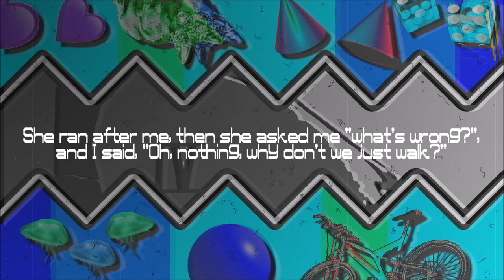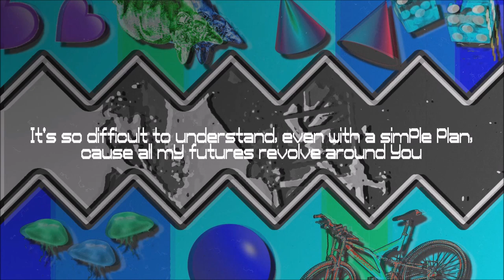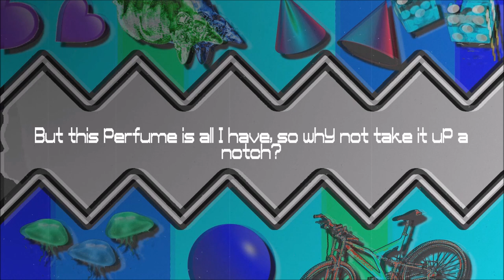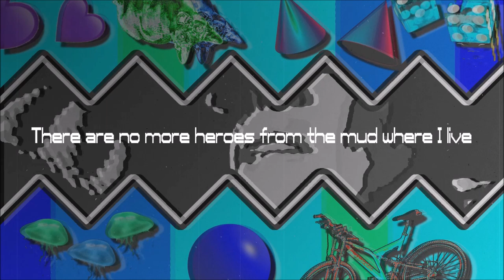Two Hats - Grey Matter ft. Nakris-2 (Official Lyric Video)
Songwriting by Two Hats & Nakris-2
Vocals & lyrics by Wan
Samples from NOIZE MONKEY, Shane Luckenbaugh, V.G.C. & Arnaldo frijoles
Mixed by Always
Made in UltraBox 2.2.6

Lyrics:

The first time that I tried
When I had simply had enough
Was when I was outside and it was raining
But I wasn't upset, I wasn't caving
The grass smelled nice, I passed by a friend
My Nikes were soaked, but I wasn't annoyed
She ran after me, then she asked me "what's wrong?"
And I said, "Oh, nothing, why don't we just walk?"

Grey matter
Falling from Flight Zero
There are no more heroes
From the mud where I live
Grey matter
Coming from where I live

One thing, and it's a thing you should know
If you love yourself to pieces, then the pieces would glow
It's not so easy, because you asked for my hand
But if we weren't holding hands, it would be easy to stand
It's so difficult to understand
Even with a simple plan
Cause all my futures revolve around you
And we're so bad when we're together
Only incremental pleasure
I know that I'm a good man and so are you

Walking down the walk
I reek of cigarettes and scotch
But this perfume is all I have
So why not take it up a notch?
I was in the middle of the road
Chasing cars up & down the street
Humming the only song I knew
and kicking dust to the beat